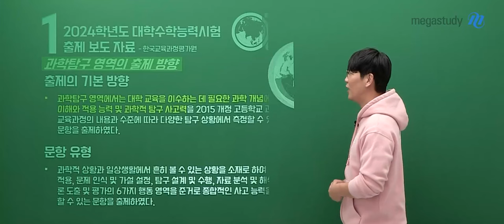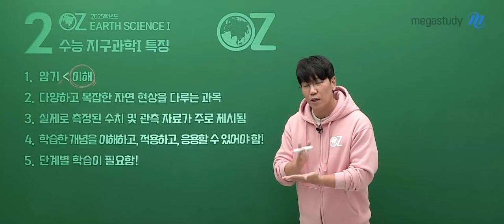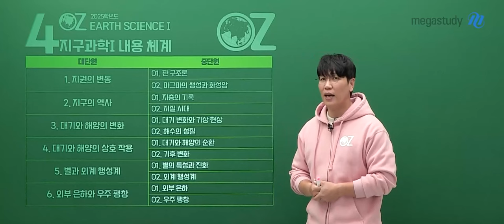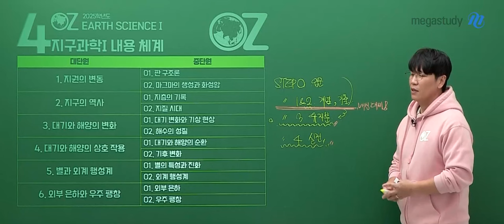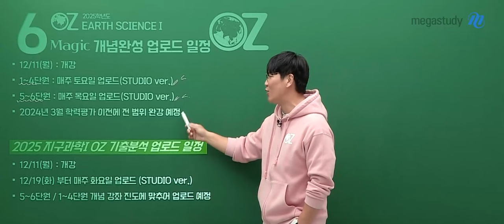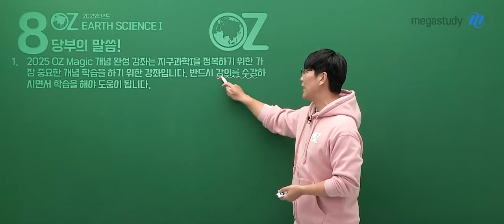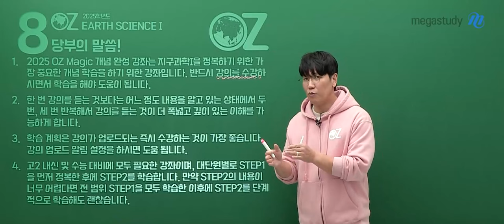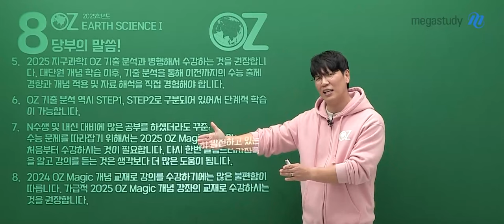[메가스터디] 지구과학 오지훈쌤 - [지구과학I] 2025 MAGIC 개념완성 OT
지구과학 오지훈 선생님의 [지구과학I] 2025 MAGIC 개념완성 OT 영상입니다.